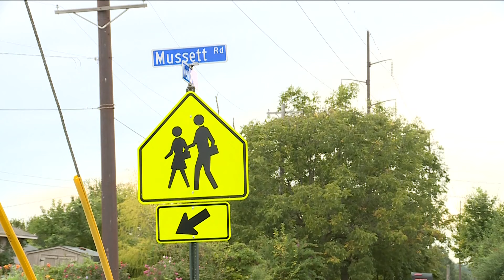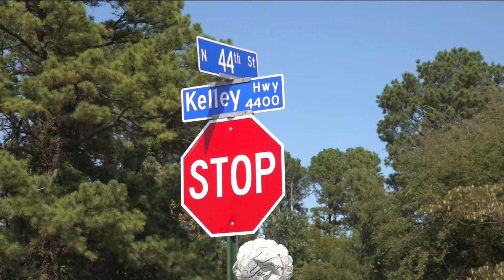Family of 13-year-old boy killed in Fort Smith crash seeks justice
Nehemiah Jackson's siblings are searching for answers and action from law enforcement as Fort Smith sees an uptick in vehicle-pedestrian crashes.